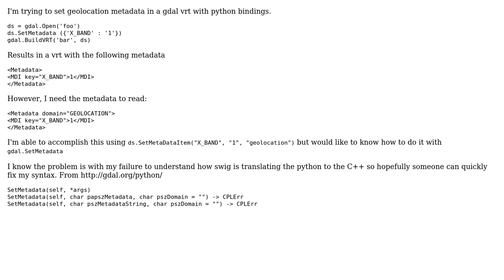GIS: Set Metadata domain with GDAL (python bindings)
With thanks & praise to God, and with thanks to the many people who have made this project possible! | Content (except music & images) licensed under CC BY-SA | Music | Images & others | With thanks to user user2856 user PolyGeo user bbuzz31 and the Stack Exchange Network Trademarks are property of their respective owners. You are responsible for your own actions.